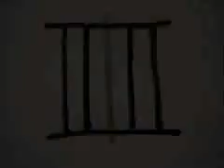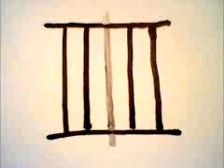Sharon's Gate- 8-Bit Holocaust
"8-Bit Holocaust" (G. Handrea, E. Bates) Another instrumental from the upcoming album: "The Sherpas". Recorded in November, 2011. Music written, owned, performed and recorded by Sharon's Gate.